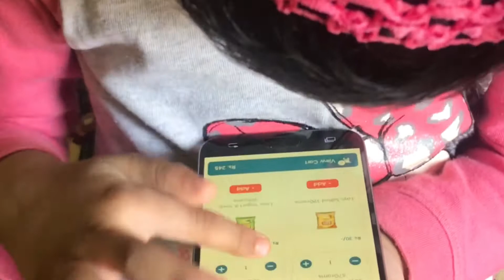Aisha orders and munches on different snacks | Kids Aisha Show | Kids Video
In this video Aisha craves for snacks and decides to order some! She waits for her order and upon its arrival munches on them. Thanks

If you feel like your content is being used or any music of yours is used please leave an email at and the copyrighted material will be removed under 12 hours.  There is no need for a strike when the copyrighted material could be removed easily. Thanks !